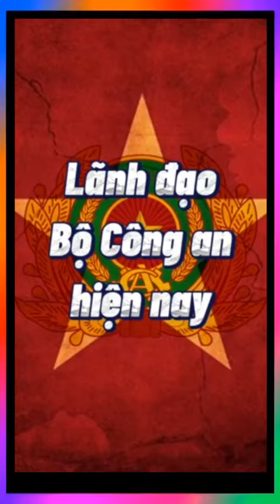Lãnh đạo Bộ Công an hiện nay